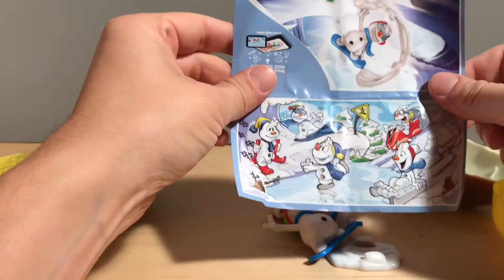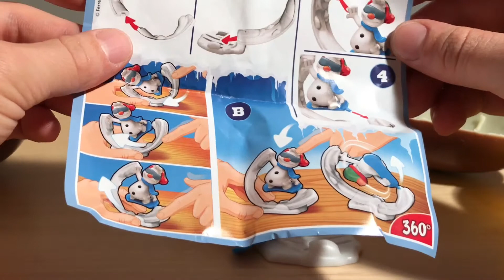Kinder Überraschung Maxi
Ü Ei Maxi Spaß